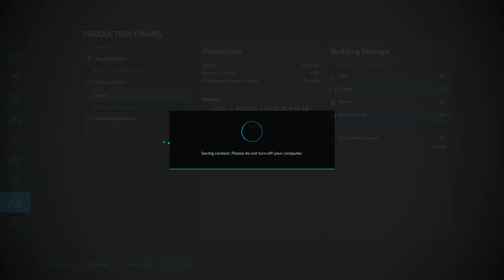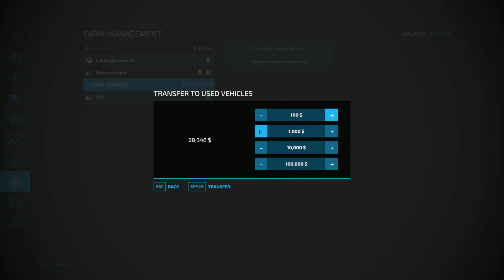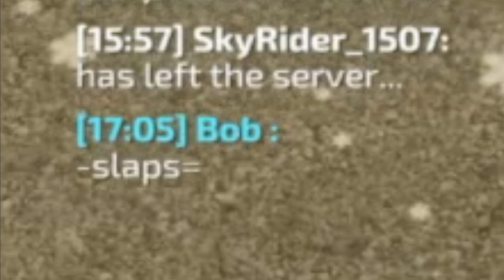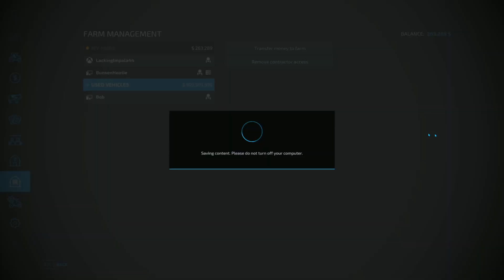SURVIVAL FARMING IS BACK | Farming Simulator 22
Survival farming is back and we have 2 new people to help us out here on the farm! We started off this new season with baling up some grass for our cows. Then we headed to Bob's used dealership to pick up some new equipment since ours was well pretty old.